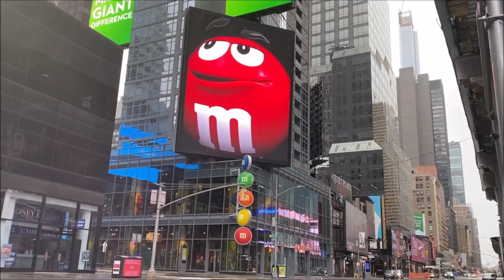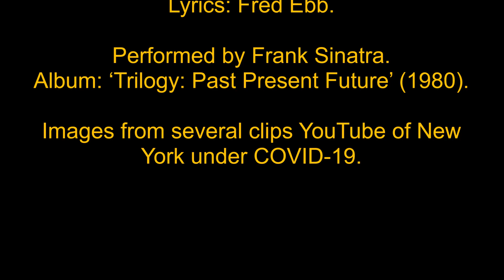New York New York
Performed by Frank Sinatra. Album: ‘Trilogy: Past Present Future’ (1980).
Images from several clips YouTube of New York under COVID-19.